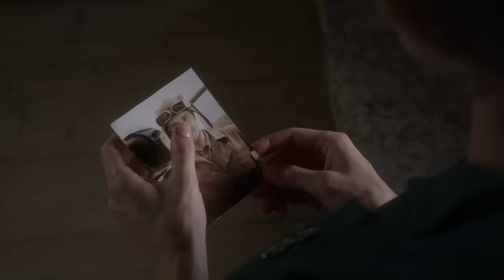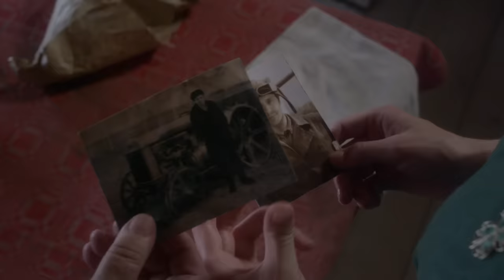Отчий Берег. 9 серия. Драма. Лучшие Драмы. Лучшие Фильмы. Кино. Новинки 2017. StarMedia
Драматическая сага действие которой разворачивается на Урале в довоенные, военные и послевоенные годы. В центре повествования саги - жизнь семьи Морозовых, двух братьев и двух сестер: Алексея, Степана, Алены и Варвары, между которыми складываются непростые взаимоотношения. Всех Морозовых пропустит через мясорубку Великая Отечественная война, всем им предстоит узнать, что такое настоящая, сметающая все преграды любовь, что такое безутешное горе и что такое долгожданное счастье.

Формат: сериал
Жанр: драма
Год производства: 2017
Количество серий: 16
Режиссер: Милена Фадеева
Сценарий: Милена Фадеева
Художник-постановщик: Сергей Коковкин
Оператор-постановщик: Радик Аскаров
Композитор: Иван Урюпин
Продюсеры: Андрей Анохин, Влад Ряшин, Милена Фадеева (креативный), Татьяна Стацман (креативный)
В ролях: Юрий Борисов, Арина Жаркова, Максим Керин, Алина Кизиярова, Алексей Кравченко, Светлана Колпакова, Мария Смольникова, Виталий Хаев, Виктория Толстоганова, Мария Кузнецова, Сергей Сосновский, Сергей Перегудов, Владислав Ветров, Алексей Фатеев, Юрий Нифонтов, Максим Кострамыкин, Евгений Токарев, Анатолий Гущин, Ольга Лапшина, Карен Бадалов